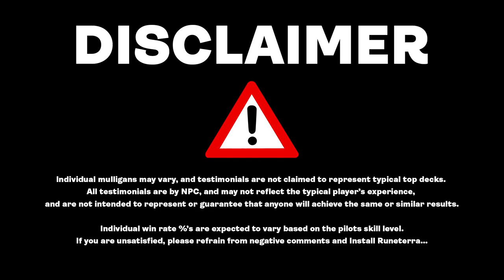ALL NEW TIER 0.5 Mono Black Aggro is EXTREME | Mythic Rank MTG Deck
Mono Black aggro unleashes the power of darkness upon your opponents! Utilize Elves and Berserkers to dominate even the strongest decks in MTG Arena.

00:00 Deck Tech
15:48 Gameplay
00:47:02 Outro

Deck Rating 1-5
SPEED: 4
STRENGTH: 3
CONTROL: 2
SYNERGY: 4
Overall: 3.25

Deck Rank Viability 1-5
Bronze: 5
Silver: 5
Gold: 5
Platinum: 5
Diamond: 4
Mythic %: 3
Mythic #: 3

3 Demonic Embrace (M21) 95
18 Swamp (SLD) 105
3 Castle Locthwain (ELD) 241
4 Skyclave Shade (ZNR) 125
4 Blacklance Paragon (ELD) 79
3 Rankle, Master of Pranks (ELD) 101
3 Bloodchief's Thirst (ZNR) 94
2 Heartless Act (IKO) 91
4 Elderfang Disciple (KHM) 93
2 Elspeth's Nightmare (THB) 91
4 Skemfar Avenger (KHM) 109
3 Bloodsky Berserker (KHM) 80
4 Duskwielder (KHM) 91
3 Ayara, First of Locthwain (ELD) 75